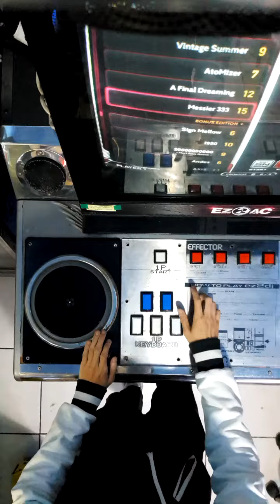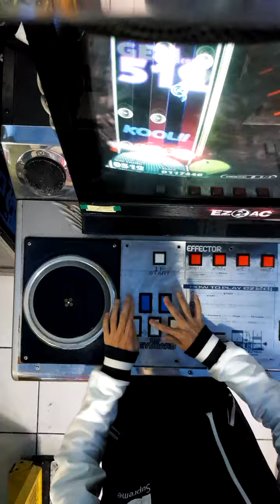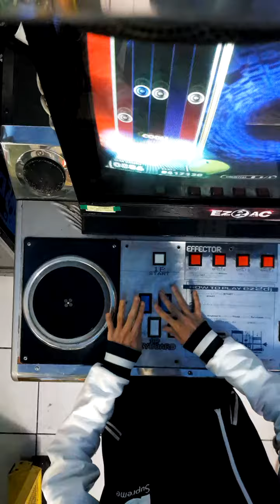야시어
EV 2.02b
15